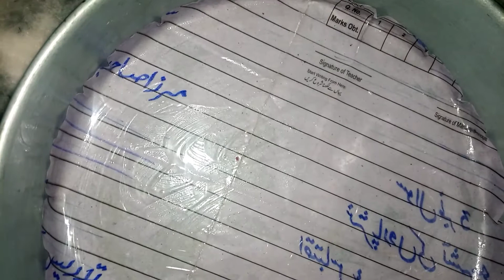how to make. vanilla sponge cake ونیلا سپونج کیک گھر پر آسانی سے بنائیں